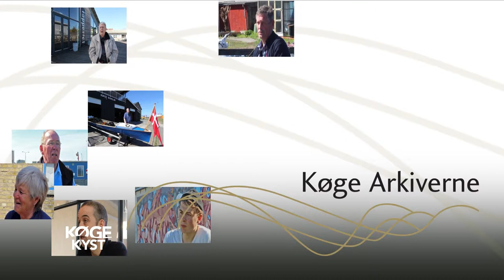"Fortællinger fra Søndre Havn" - Niels Kjeldsens Fabrikker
I syv film sætter Køge Arkiverne fokus på det levede liv på Køge Havn. I syv vidt forskellige fortællinger, hører du om hvilket forhold køgensere har til Havnen i Køge.
- Om hvordan de har taget del i havnens historie,
- Om deres forhold til havnen i dag
- Og om deres forhåbninger for havnen i fremtiden.
Vi kalder dem "Fortællinger fra Søndre Havn".

Baggrund:
I 2011 etablerede Køge Kyst stiforløbet "Tråden", som forbinder Køge centrum med Søndre Havn. Tråden er markeret med en række store betonsteler. Her på kan man læse mere om stedets historie og om udviklingsplanerne for fremtiden. Det er denne rute, der nu udbygges med videofortællingerne.
Med "Fortællinger fra Søndre Havn" er der udvalgt syv steder langs ruten. De repræsenterer forskellige sider af havnens liv og historie. Filmene er primært henvendt til brug på mobiltelefoner og kan derfor ses mens man er på stedet der fortælles om. Langs tråden kan man fra den 2.6.2012 møde en række skilte med QR-koder. Ved at scanne koderne med mobiltelefonen, får man direkte adgang til filmene på Køge Arkivernes website. Hvis du ikke har et program allerede, kan du hente et gratis i din foretrukne app-store.